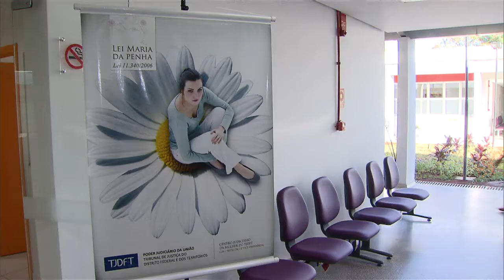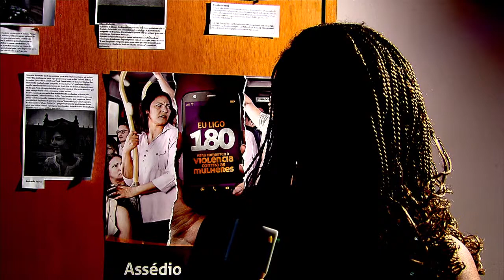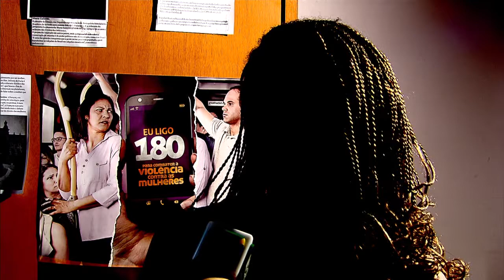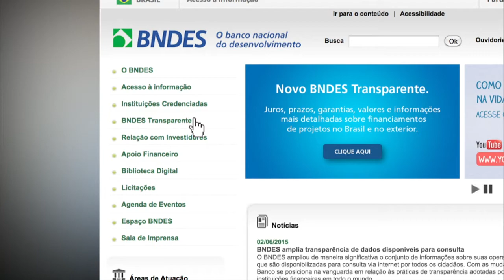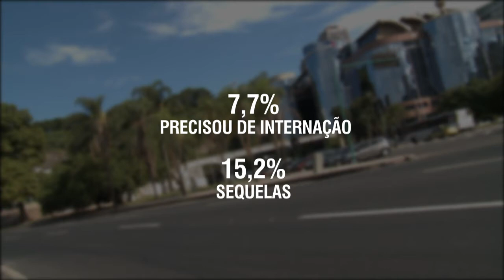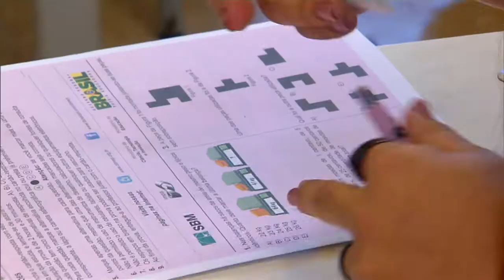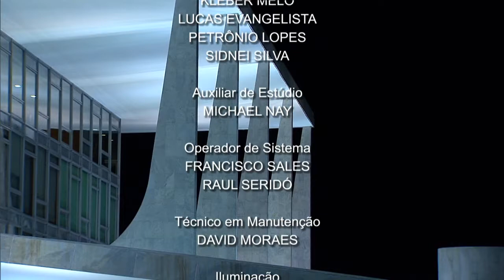Jornal NBR NOTÍCIAS na íntegra - 2 de junho